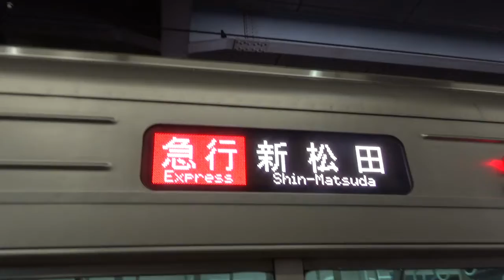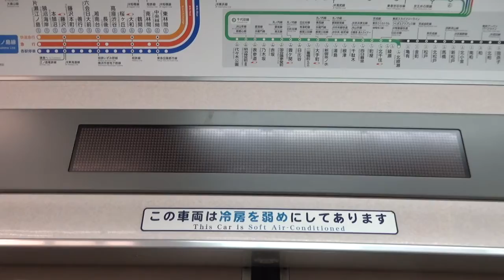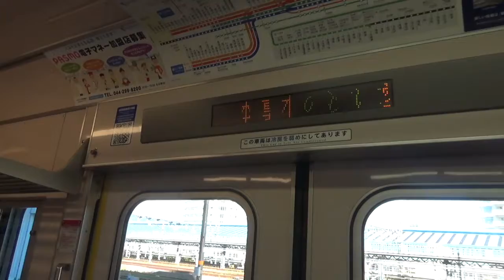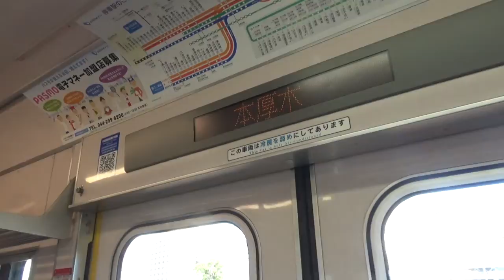【貴重】"8両編成の急行" 小田急2000形による急行新松田行きを紹介 Introducing the valuable Odakyu 8-car train express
今ではわずかとなった小田急線の8両の急行を紹介する動画です。

小田急の8両編成は、現在ほとんどの列車が新宿発着の各駅停車に使用されています。しかし、日中とは異なり、朝ラッシュ時には、8両編成を使用した急行列車を見る事が出来ます。

2020年現在、小田急の8両編成の急行は、平日ダイヤのみとなり、新松田発相模大野行き、折り返しの相模大野発新松田行きの一往複のみとなっています。

この動画では、相模大野発の急行新松田行きの列車を紹介します。小田急の8両編成の列車には、全編成が8両の2000形、3000形の8両固定編成の他、時々発生する1000形の4両編成を二本繋げたいわゆる「ブツ8」も使用されます。今回紹介する運用は、前日に新宿駅に到着した車両が、5時発の各駅停車新松田行きとして走り、新松田からの折り返しが急行という運用である為、ある程度使用車両を予想する事が出来ます。

このチャンネルでは、主に小田急電鉄を中心に、紹介動画、解説動画、走行シーン集等を投稿しています。